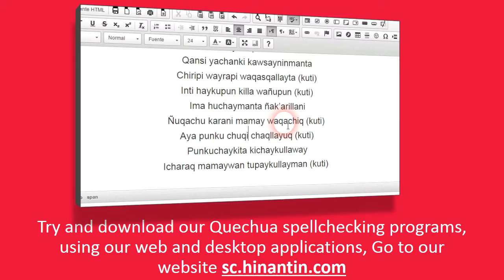How to pronounce saruy ‘to step on something’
Social

Hinantin Research Group: The entry ‘saruy‘ is part of the basis for the development of a freely available talking dictionary for Quechua language.